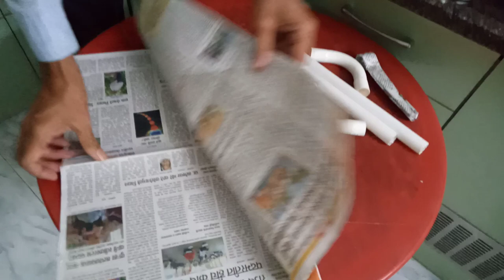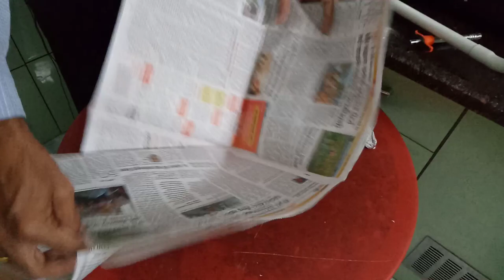वाफ घेण्यासाठी घरगुती उपकरण